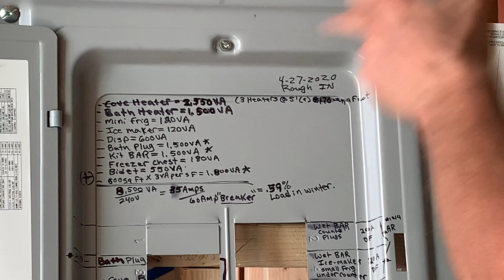Load Calculation for Basement Electrical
Please note, these videos are not intended to be used as DIY electrical for homeowners (I meant DIY, not DYI :D). They're here to help out fellow electricians.

Video Date: May 1, 2020